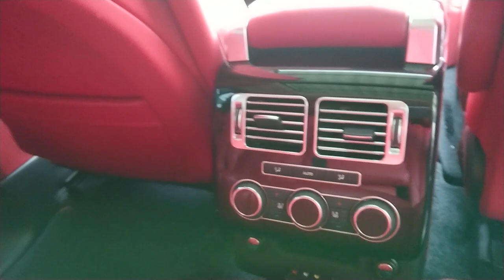RANGE ROVER Vouge autobiography 2013 putih interior merah di jamin tak banyak yang Punya